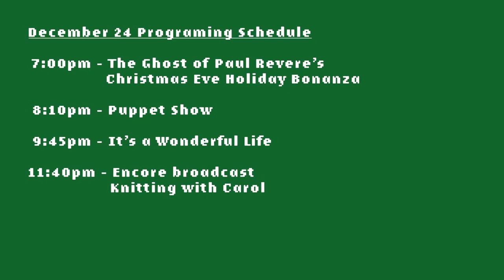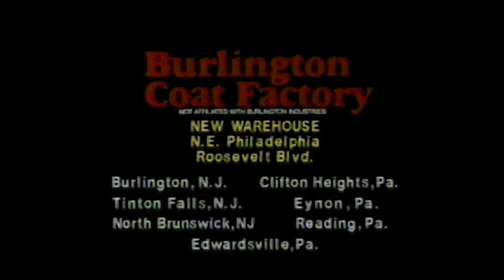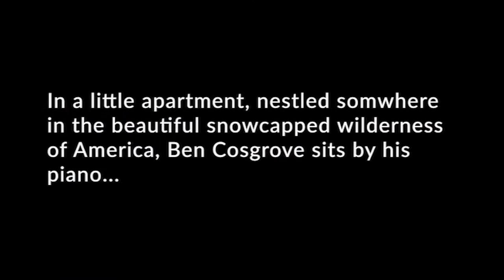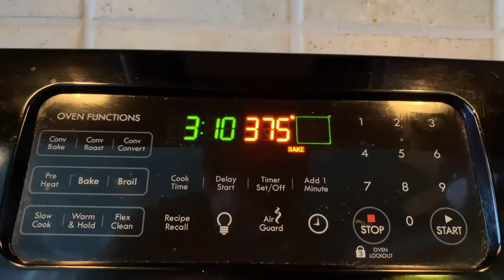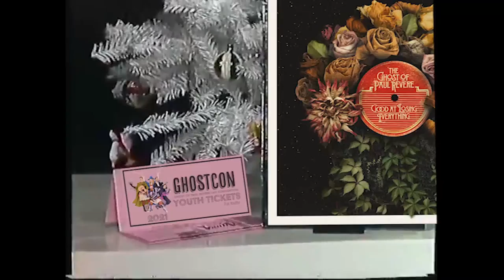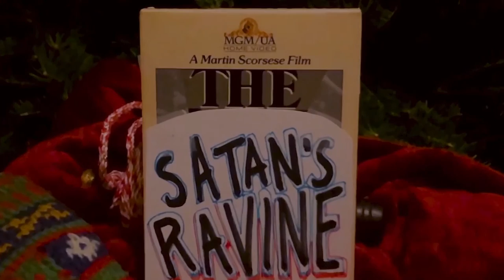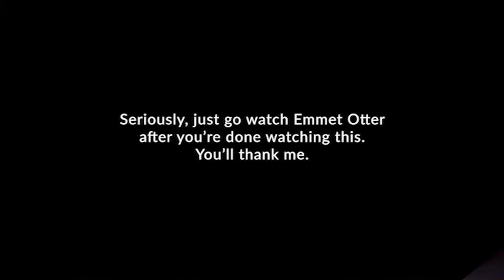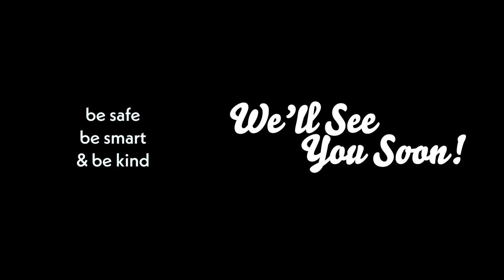The Ghost of Paul Revere's Christmas Eve Holiday Bonanza Livestream Event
Join us on this Eve of Christmas, ye glorious patrons of The Ghost of Paul Revere, for an evening of merriment, music, laughs, & cheer.

Merry Christmas & Happy New Year to all!